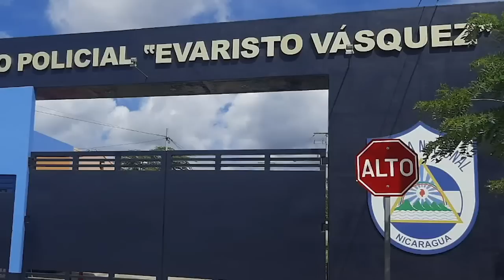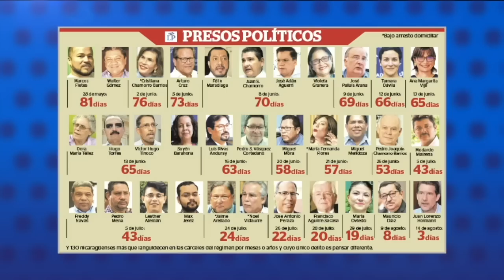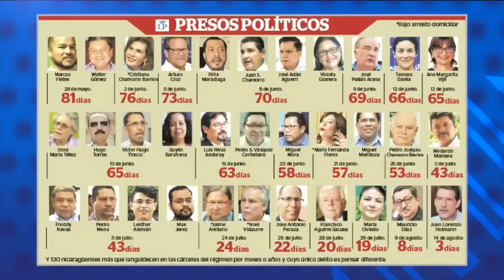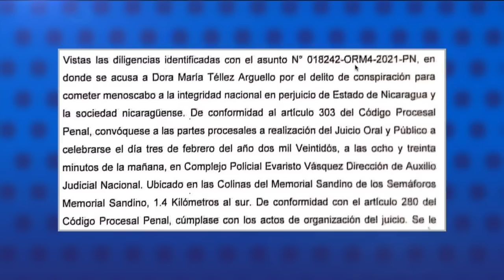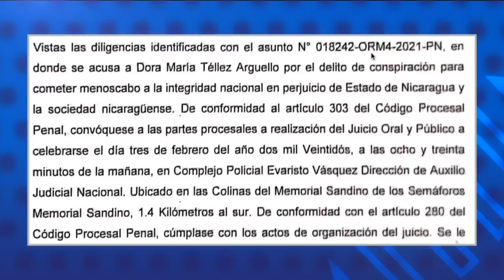Dra. Asunción Moreno: Juicios políticos son nulos, Ortega busca prolongar prisión de reos políticos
La reactivación de los juicios políticos en contra de los reos de conciencia encarcelados en “el nuevo Chipote”, ordenada por el régimen de Daniel Ortega, es otro acto en una extensa lista de nulidades y violaciones que, para la abogada nicaragüense especialista en Derecho Penal, María Asunción Moreno, conduce a una misma conclusión jurídica: el cierre de las causas y la liberación inmediata de los presos políticos.

La jurista sostiene que “no hay ningún fundamento, ni legal ni de hecho” para reanudar los juicios políticos, que califica de “espurios e ilegales”, ni tampoco para mantener encarcelados a los reos de conciencia. Por el contrario, afirma que “hay tantas nulidades en todos estos procesos que lo único que cabe es su liberación de forma inmediata”.

El régimen orteguista comenzó, este 24 de enero, a reactivar los juicios congelados en contra de los presos políticos, encarcelados entre mayo y noviembre de 2021, fijando juicios en contra de Ana Margarita Vijil, Dora María Téllez, Yader Parajón, Yaser Vado, Miguel Mendoza y José Antonio Peraza para el 1, 2, 3, 8 y 9 de febrero, en las instalaciones del Complejo Policial Evaristo Vásquez, conocido como “el nuevo Chipote”, donde han permanecido encarcelados bajo interrogatorios constantes y torturas físicas y psicológicas, con solo cinco visitas familiares en hasta siete meses de cárcel.